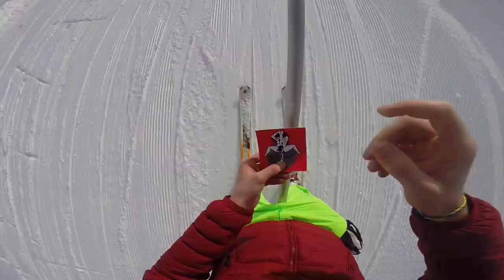Val Thorens 2016